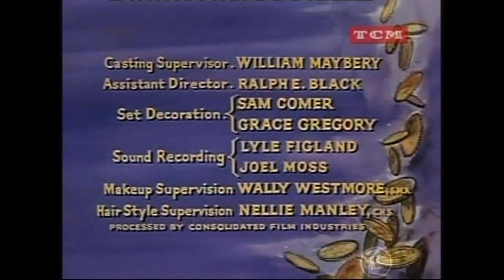BONANZA - O Coronel (Legendado)